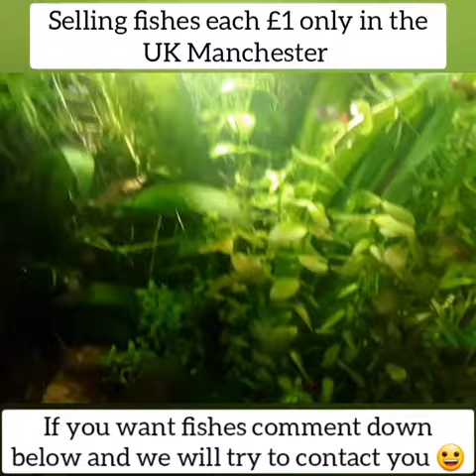selling fishes - Ah fun and more